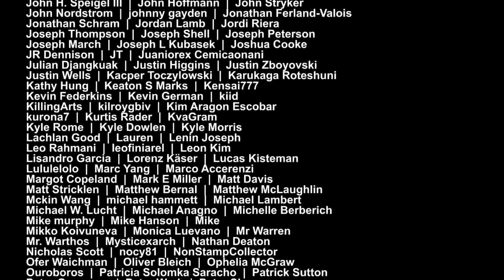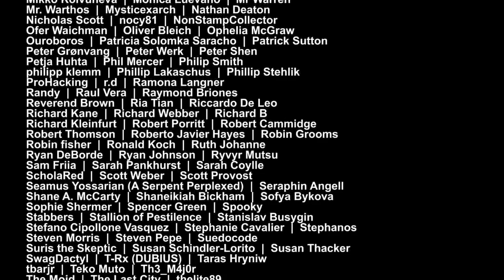The Most Bizarre Bible Story by DarkMatter2525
borders mirrors